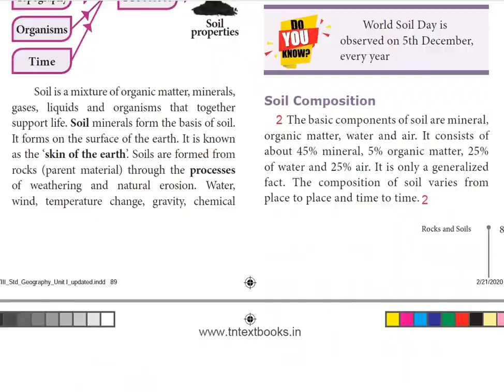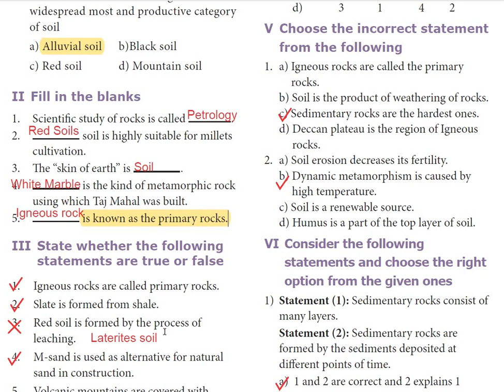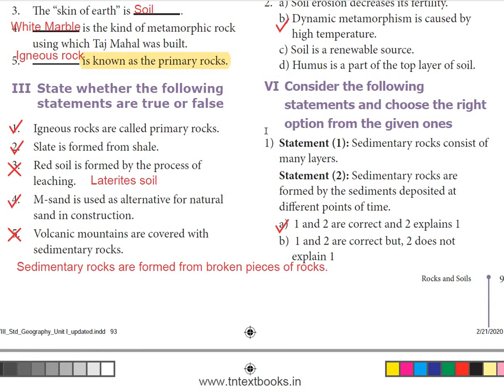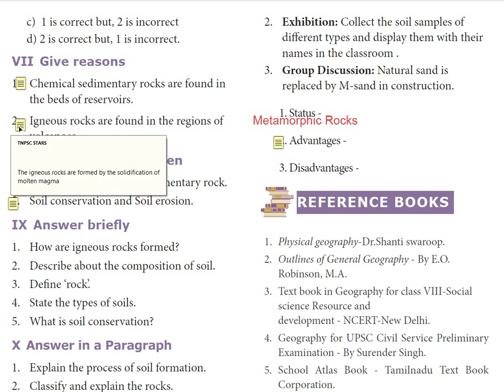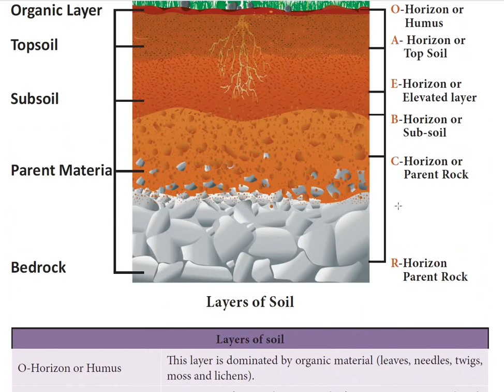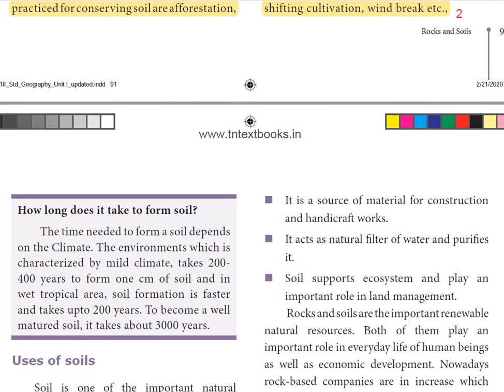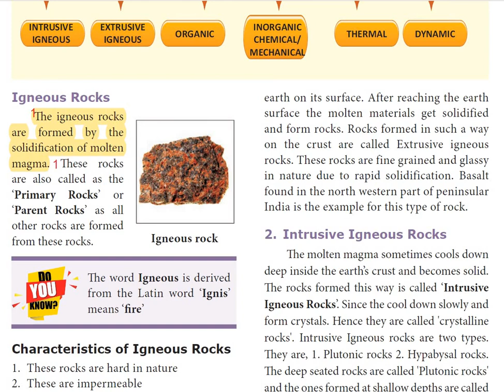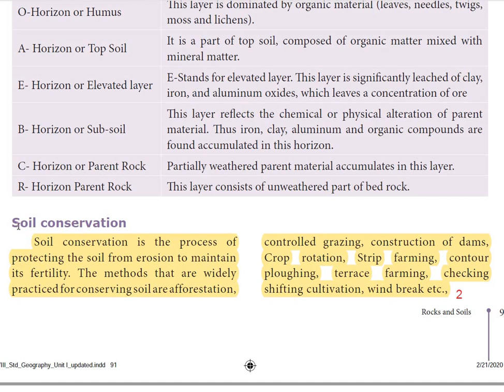8th std Geography|Rocks and Soils,1st lesson|Book back question and answers|term 1,part 1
Rocks and Soils,8th std geography,All book back question and answers,1st term,part 1